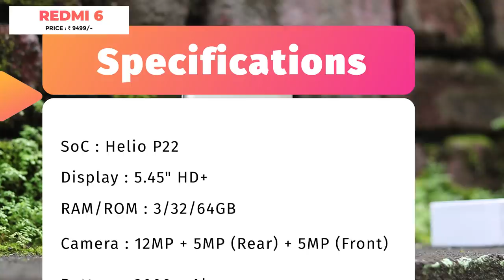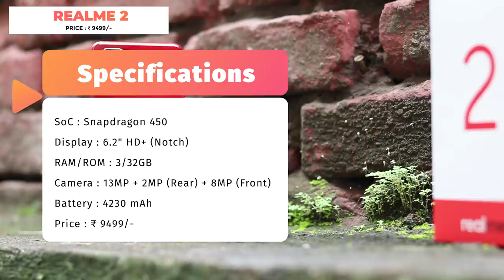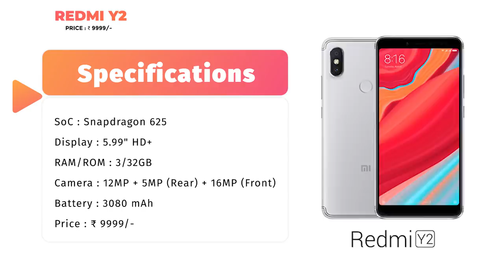TOP 6 MOBILE PHONES UNDER ₹10,000 BUDGET - December 2018 ⚡⚡⚡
Friends, 2018 is about to end and we bring you the best smartphones under 10,000 rupees currently available in India - So, here are my picks for smartphones for budget of 10,000 - If you are in the market to buy a smartphone with price range of Rs. 10,000 you must watch this video. Please keep in mind, when we recommend these phones, we do a thorough research and scientifically compare the specs and only then give you our list. If you do not agree... let me know in comments section

Best Smartphones under 10,000 (December 2018)
Asus Zenfone Max M2
Redmi 6
Lenovo K9
Redmi Y2
Infinix Note 5
Realme 2

Best Smartphones under 15,000 (October 2018)
Redmi 6 Pro
Redmi Note 5 Pro
Asus Zenfone Max Pro M1
Realme 1
Nokia 5.1 Plus
Realme 2 Pro

Video Highlights
00:18 Redmi 6
00:39 Lenovo K9
01:03 Infinix Note 5
01:35 Realme 2
01:59 Redmi Y2
02:33 Asus Zenfone Max M2

Credits
Source: